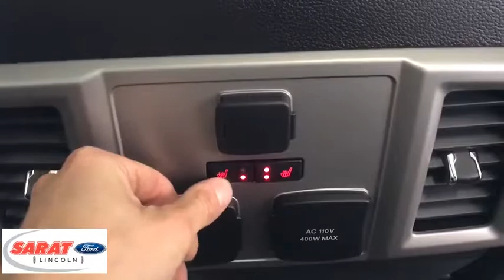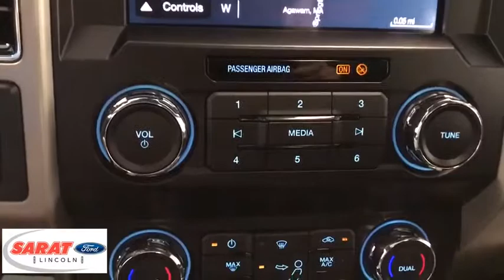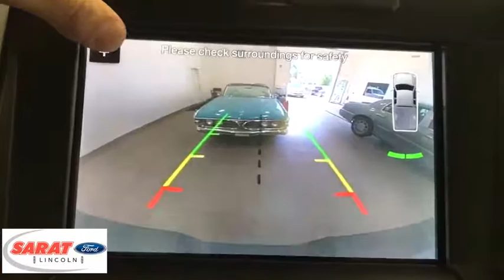2019 Ford Super Duty F-350 SRW Westfield, Holyoke, West Springfield, Suffield, Agawam, MA Y0958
2019 Ford Super Duty F-350 SRW available in Agawam, Massachusetts at Sarat Ford Lincoln. Servicing the Westfield, Holyoke, West Springfield, Suffield, MA area.
2019 Ford Super Duty F-350 SRW XL - Stock#: Y0958 - VIN#: 1FT8W3BT3KEF67545

This 2019 Ford Super Duty F-350 SRW XL 4WD Crew Cab 6.75' Box is offered to you for sale by Sarat Ford Lincoln. You appreciate the finer things in life, the vehicle you drive should not be the exception. Style, performance, sophistication is in a class of its own with this stunning Ford Super Duty F-350 SRW. Where do you want to go today? With 4WD, you can choose to drive virtually anywhere and on terrain 2WD vehicles can't handle. This is the one. Just what you've been looking for. This is about the time when you're saying it is too good to be true, and let us be the one's to tell you, it is absolutely true. Sarat Ford Lincoln Where Customers Become Friends since 1929
1 LCD Monitor In The Front,Fixed Antenna,Radio: AM/FM Stereo -inc: digital clock and 4 speakers,Wheels: 17 Argent Painted Steel -inc: painted hub covers/center ornaments,Black Door Handles,Full-Size Spare Tire Stored Underbody w/Crankdown,Light Tinted Glass,Front License Plate Bracket,Tailgate Rear Cargo Access,Black Grille,Regular Box Style,Black Rear Step Bumper,Steel Spare Wheel,Tires: LT245/75Rx17E BSW A/S (4),Cargo Lamp w/High Mount Stop Light,Manual Extendable Trailer Style Mirrors,Fixed Rear Window,Black Side Windows Trim and Black Front Windshield Trim,Fully Automatic Aero-Composite Halogen Daytime Running Lights Preference Setting Headlamps w/Delay-Off,Black Front Bumper w/Black Rub Strip/Fascia Accent and 2 Tow Hooks,Aluminum Panels,Clearcoat Paint,Manual Tailgate/Rear Door Lock,Variable Intermittent Wipers,Black Manual Side Mirrors w/Manual Folding,Manual Air Conditioning,Underhood And Pickup Cargo Box Lights,Passenger Visor Vanity Mirror,Manual Tilt/Telescoping Steering Column,60-40 Folding Split-Bench Front Facing Fold-Up Cushion Rear Seat,2 12V DC Power Outlets,Full Vinyl/Rubber Floor Covering,Interior Trim -inc: Chrome Interior Accents,Full Cloth Headliner,Front And Rear Map Lights,Manual 1st Row Windows,Instrument Panel Bin and Covered Dashboard Storage,HD Vinyl 40/20/40 Split Bench Seat -inc: center armrest, cupholder, storage and driver's side manual lumbar,4-Way Driver Seat -inc: Manual Recline and Fore/Aft Movement,Illuminated Locking Glove Box,Systems Monitor,Analog Display,HVAC -inc: Underseat Ducts,Trip Computer,Manual Adjustable Front Head Restraints and Manual Adjustable Rear Head Restraints,Fade-To-Off Interior Lighting,4-Way Passenger Seat -inc: Manual Recline and Fore/Aft Movement,Day-Night Rearview Mirror,Urethane Gear Shift Knob,Full Overhead Console w/Storage and 2 12V DC Power Outlets,Outside Temp Gauge,Manual Rear Windows,Air Filtration,Gauges -inc: Speedometer, Odometer, Oil Pressure, Engine Coolant Temp, Tachometer, Transmission Fluid Temp, Engine Hour Meter, Trip Odometer and Trip Computer,Securilock Anti-Theft Ignition (pats) Engine Immobilizer,Engine: 6.2L 2-Valve SOHC EFI NA V8 Flex-Fuel -inc: Flex-Fuel badge on fleet orders only,Leaf Rear Suspension w/Leaf Springs,4-Wheel Disc Brakes w/4-Wheel ABS, Front And Rear Vented Discs, Brake Assist and Hill Hold Control,HD Shock Absorbers,Trailer Wiring Harness,Single Stainless Steel Exhaust,Class V Towing Equipment -inc: Hitch and Trailer Sway Control,72-Amp/Hr 650CCA Maintenance-Free Battery w/Run Down Protection,GVWR: 10,500 lb Payload Package,Auto Locking Hubs,Front Anti-Roll Bar,34 Gal. Fuel Tank,Part-Time Four-Wheel Drive,3.73 Axle Ratio,Transmission w/Oil Cooler,3750lbs. Maximum Payload,157 Amp Alternator,Front Suspension w/Coil Springs,Transmission: TorqShift 6-Speed Automatic (6R140) -inc: SelectShift,50-State Emissions System,Hydraulic Power-Assist Steering,Firm Suspension,Electronic Transfer Case,Dual Stage Driver And Passenger Seat-Mounted Side Airbags,Outboard Front Lap And Shoulder Safety Belts -inc: Rear Center 3 Point and Height Adjusters,Tire Specific Low Tire Pressure Warning,Side Impact Beams,ABS And Driveline Traction Control,Safety Canopy System Curtain 1st And 2nd Row Airbags,Mykey System -inc: Top Speed Limiter, Audio Volume Limiter, Early Low Fuel Warning, Programmable Sound Chimes and Beltminder w/Audio Mute,Dual Stage Driver And Passenger Front Airbags,Electronic Stability Control (ESC) And Roll Stability Control (RSC),Back-Up Camera